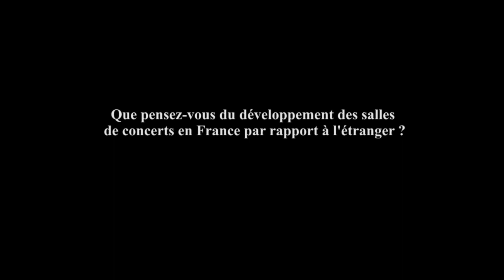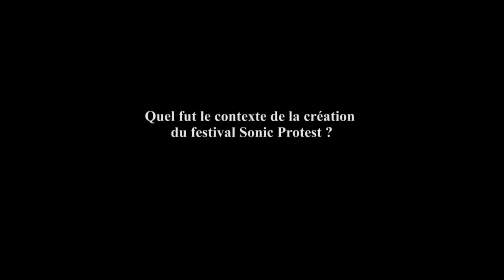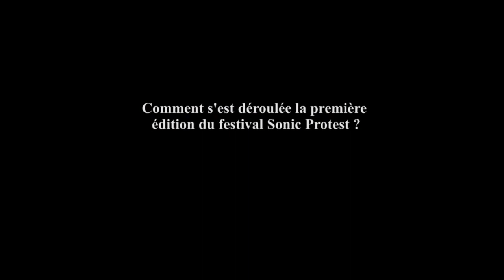Emergency 58 avec Turfu, Teacup Monster et Rien Virgule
Le développement du secteur des musiques actuelles évoqué par le groupe essonnien Teacup Monster à l'occasion du festival Essonne en Scène à Chamarande et le festival Sonic Protest raconté par deux de ses fondateurs. Avec des extraits de concerts de Rien Virgule, Lart2son, la Boum Brute, Turfu et l'atelier d'éveil musical du centre social Raymond Poulidor.